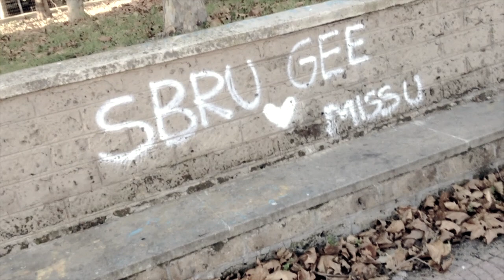Luride Canaglie - Punchline Leader